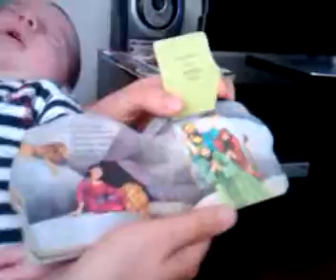Ayalla Chana and Sharni Reading a story about Daniel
Ayall Chana completing Mummy's words